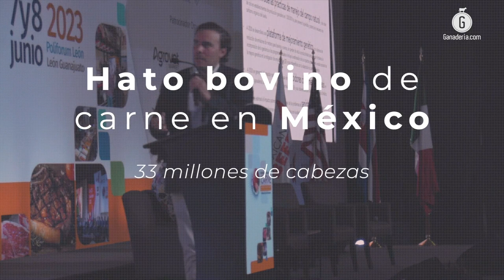Mejorar la narrativa de lo sostenible que es la ganadería: Congreso Internacional de la Carne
Desde la presidencia de la AMEG, su dirección general, e inclusive la Mexican Beef coinciden en que la narrativa de lo que hace la ganadería mexicana tiene que mejorar, pues los esfuerzos para ser sostenibles son muchos y efectivos, pero hace falta decirlos más, más fuerte y con mayor claridad, coincidieron los directivos.

El presidente de la Asociación Mexicana de Productores de Carne (AMEG), Héctor Garza Garza, aceptó que si bien en las redes sociales abundan los mensajes de grupos detractores de la carne y la ganadería, el enfoque del sector no debe ser entrar en un debate con dichas figuras, sino impulsar los mensajes que hacen referencia a todos los aportes del sector.

Estos trabajos deben empezar por resaltar el importante generador de riqueza que representa esta actividad, con un valor que supera los 150,000 millones de pesos, así como sus aportes a la seguridad alimentaria de todo el país, con una producción de proteína bovina superior a los 2.1 millones de toneladas.

En entrevista exclusiva para GANADERÍA.COM, aseguró que desde hace muchos años, tanto la industria cárnica como el segmento bovino han desempeñado esfuerzos que van más allá de garantizar el aporte de proteína animal inocua, todos ellos relacionados con el bienestar de los hatos y el cuidado del medio ambiente. Ejemplificó con la implementación de biodigestores, la utilización de energía solar y mejoras en el tratamiento del agua, para su reutilización.

LA COMUNICACIÓN EFECTIVA, UNA ASIGNATURA PENDIENTE QUE TIENEN LOS GANADEROS

Sin embargo, a pesar de que todas estas acciones no son nada nuevo, de acuerdo con Rogelio Pérez Sánchez, director ejecutivo de la Asociación Mexicana de Exportadores de Carne (Mexican Beef), una asignatura pendiente fundamental sigue estando representada por la ausencia de comunicación hacia el consumidor.

En el marco del Congreso Internacional de la Carne 2023, comentó que un tema preocupante es la cantidad de influencers que llevan hasta el público información falsa y sin sustento científico, o el respaldo de organizaciones internacionales, sin embargo, la industria "no se puede poner a discutir", por lo que el directivo de la Mexican Beef refirió que la mejor estrategia es difundir lo que se está haciendo, a través de este tipo de foros.

La ganadería es parte de la solución; es 100% sostenible

Para potenciar estos ejercicios de difusión, destacó que la AMEG y la Mexican Beef han hecho sinergia con la Confederación Nacional de Organizaciones Ganaderas (CNOG), e incluso con el Instituto Norteamericano de la Carne de Estados Unidos (NAMI), pues es necesario que todos los integrantes de la cadena trabajen en conjunto con un solo mensaje, para dejar claro que "la ganadería es parte de la solución".

En este sentido, Enrique López López, director general de la AMEG, afirmó que este segmento pecuario es 100% sostenible, pues se desempeña a lo largo de 115 millones de hectáreas que cumplen una función de sumidero para la captura de Gases de Efecto Invernadero, lo que quiere decir que en el caso específico del carbono, se secuestra más de lo que se emite.

El aspecto nutritivo para el ser humano, otro enfoque a comunicar… y el trabajo coordinado con la academia

Añadió que aunque los temas ambientales y de bienestar animal hoy son más importantes para los consumidores, el aspecto nutritivo no debe dejar de ser un elemento vital en la comunicación, lo cual queda demostrado por los veganos que después de un año retoman la ingesta de carne a causa de deficiencias nutricionales, que según sus cifras, representan cuando mucho 6% del público mexicano.

Señaló que para seguir informando con base en conocimientos científicos, la industria también trabaja en conjunto con entidades académicas, como la UNAM, la UAM y otras de carácter estatal, como las universidades autónomas de Yucatán y Estado de México, esto para generar fichas técnicas que son difundidas en sus redes sociales.

Héctor Garza concluyó que continuar con el desarrollo sostenible de la ganadería nacional, requiere también del diálogo y apertura por parte de las autoridades gubernamentales, para el diseño de políticas públicas acordes que permitan continuar cumpliendo con los objetivos sociales y ambientales, para posteriormente, llevarlos hasta los consumidores.